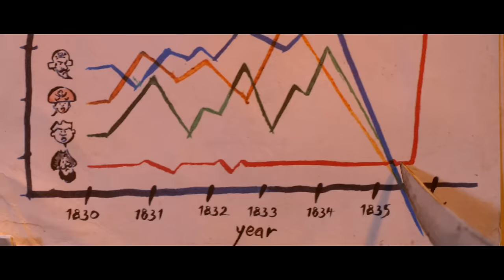THE PIRATES! BAND OF MISFITS (3D) - Official Trailer - In Theaters 3/30/12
Release Date: 27 April 2012 (United States)
Set sail for a fun-filled voyage and hilarious pirate antics with the biggest Band of Misfits on the seven seas! When the infamous Pirate Captain (Hugh Grant) is shunned once again by his rivals Black Bellamy and Cutlass Liz, he sets his sights to win the coveted Pirate of the Year Award! With his trusted dodo, Polly and rag-tag crew at his side, the Pirate Captain will need to battle a diabolical queen, save a young scientist and never lose sight of what a pirate loves best: Adventure!

Cast: Brian Blessed, Brendan Gleeson, Hugh Grant, Salma Hayek, Jeremy Piven, Imelda Staunton, Anton Yelchin, David Tennant, Al Roker, Martin Freeman, Ashley Jensen, Lenny Henry
Director: Peter Lord
Screenplay By: Gideon Defoe